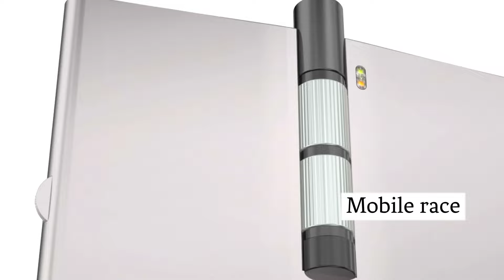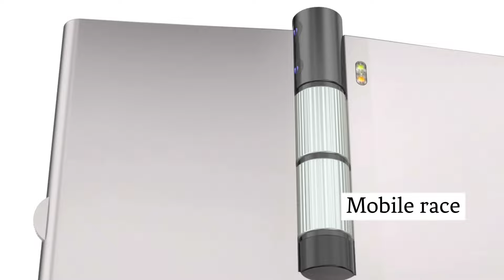2023 Upcoming Samsung Projector Phone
2023 Upcoming Samsung Projector Phone